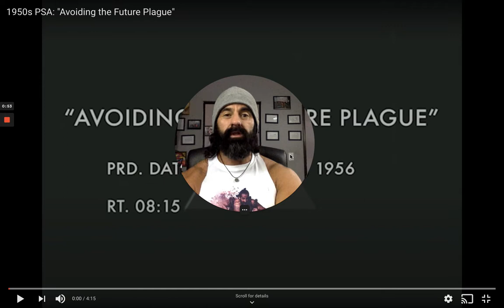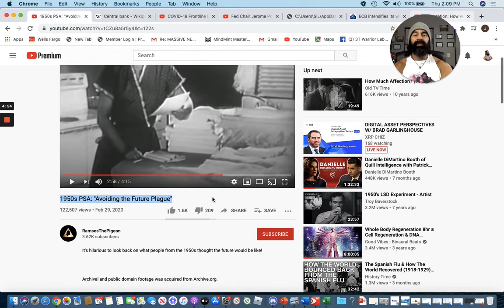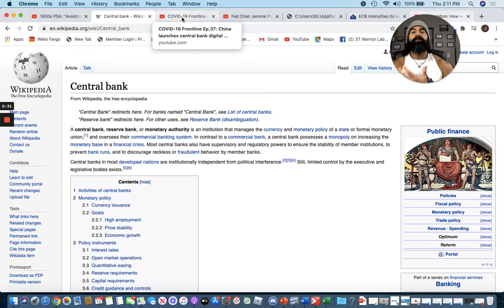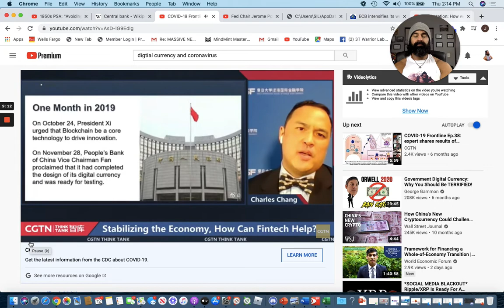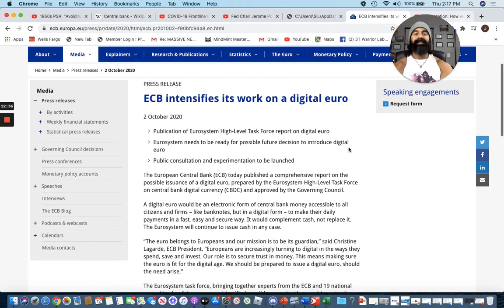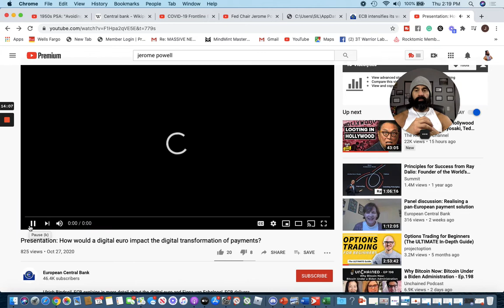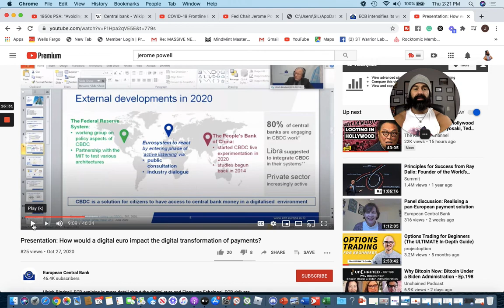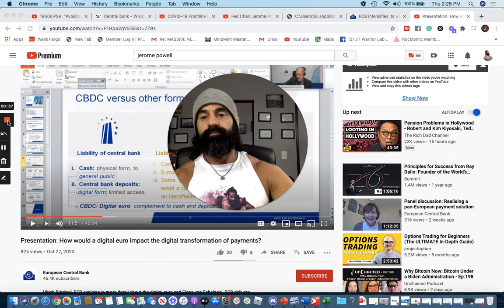Is this all planned out (Digital Money)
APPLY FOR OUR PRIVATE ONLINE WARRIOR ACADEMY!

Warriors Rise!
To Experience Coach JVs Top Selling Supplement at 3T Warrior Labs Warrior Burn and Advanced Fat- Loss Formula and WARRIOR SWAG AND GEAR